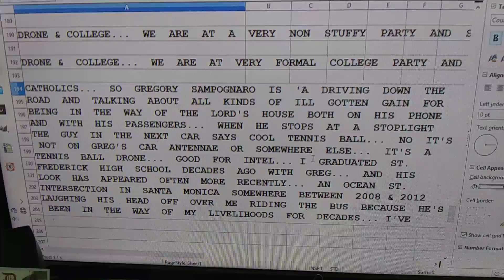PB GREGORY SAMPOGNARO'S AND THE FBI'S FRAUD... ORGANIZED CRIME & ACTIVE PART IN YOUR FAMILY'S HIJAC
PB GREGORY SAMPOGNARO'S AND THE FBI'S FRAUD... ORGANIZED CRIME & ACTIVE PART IN YOUR FAMILY'S HIJACKED LIFELINES ... SHY HELICOPTER 9/11 FLIGHT 93 CHECK